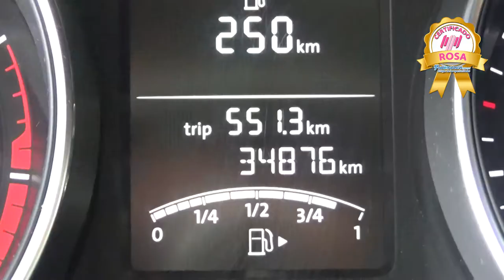Volkswagen / Jetta / 2017 - HM331076